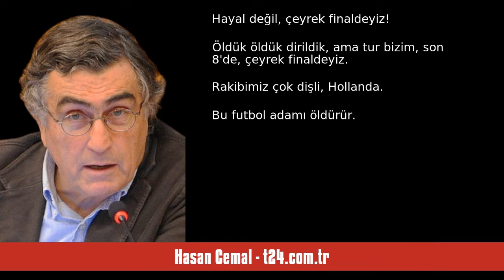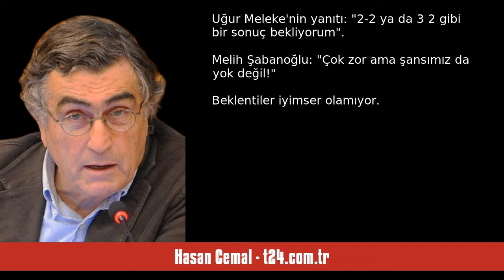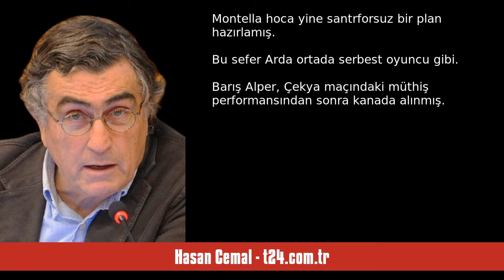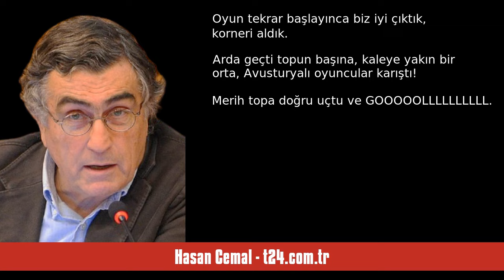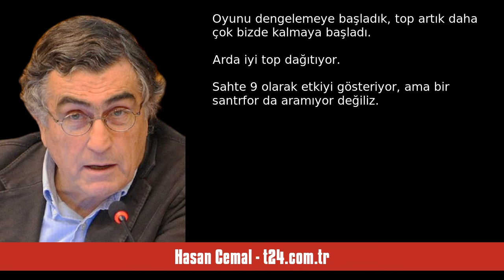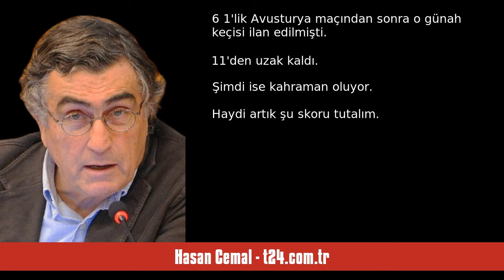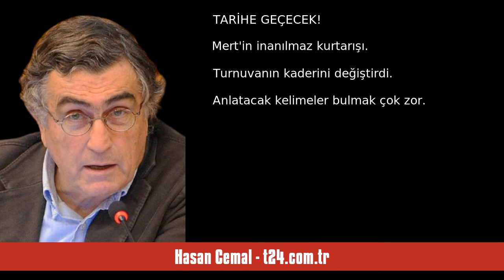HASAN CEMAL: ÖLDÜK ÖLDÜK DİRİLDİK AMA YİNE TARİH YAZDIK; SIRA SENDE HOLLAND... - SESLİ KÖŞE YAZISI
Hasan Cemal - t24.com.tr - Öldük öldük dirildik ama yine tarih yazdık; sıra sende Hollanda! - 3 Temmuz 2024 tarihli yazısının seslendirmesi

"Aslan Mert! Nasıl çıkardı o topu! Montella'nın planı işe yaradı, Merih Avusturya'yı avladı. Kurduğumuz duvarı yıkamadılar, çeyrek finali bulduk. Çılgın Türklerin yenemeyeceği rakip yok!

Maçın bitmesiyle Milli Takım sevinçten yere yığıldı, biz de az kalsın kalpten gidiyorduk. Hayal değil, çeyrek finaldeyiz!

Öldük öldük dirildik,
ama tur bizim,
son 8'de, çeyrek finaldeyiz.
Rakibimiz çok dişli, Hollanda...
Bu futbol adamı öldürür.
Berlin'e Berlin'e,
finale finale,
demeye az kaldı.
2 golle yıldızl. "